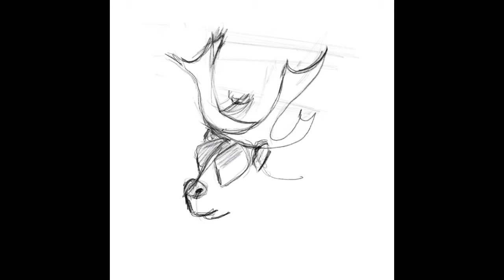Antlers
A weird head mount.  I was playing around with Antlers and this is what I ended up with. Not sure what kind of animal it is .. Cross between a dod and a cow and a reindeer.